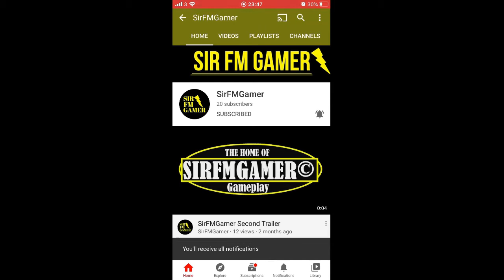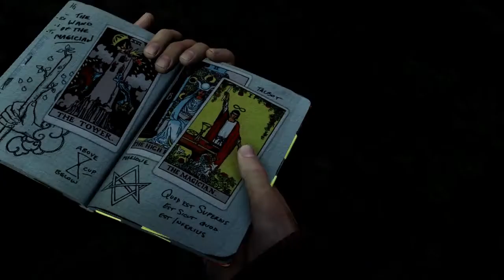Uncharted 3 Part 7 Cutter's Big Find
The series goes on. Cutter seems to be more smarter than I thought with his new big find. Watch and enjoy in this nice breezy evening :)

Connect With Previews Of New Video Uploads.